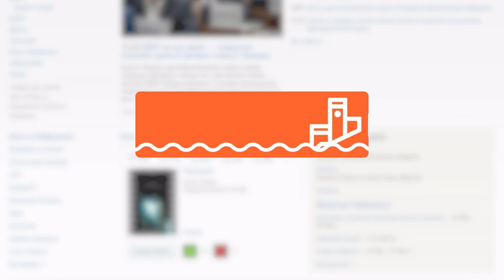Скотомогильник развернули в селе Хабаровского края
В Хабаровском районе у сельскохозяйственных животных была обнаружена африканская чума свиней. Однако утилизировать скот, по словам людей, планируют в селе Сергеевка вблизи жилых домов и образовательного учреждения. Такая ситуация жителей не устраивает, однако власти утверждают, что все соответствует нормам и никаких нарушений там нет.